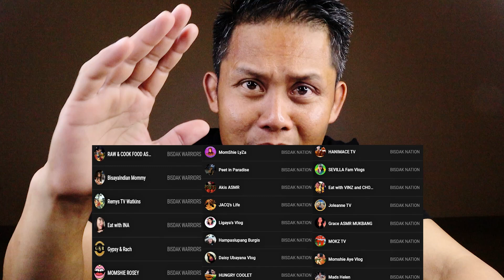BEEF BULALO PARES | KANTO STYLE | MUKBANG PHILIPPINES | PINOY FOOD | SIMPLE BISDAK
Another Putok Batok mga KaBisdak. Meron tayong Beef Bulalo Pares na Kanto style para sa inyo. Sana magustuhan niyo ito. Thank you and God bless Everyone!